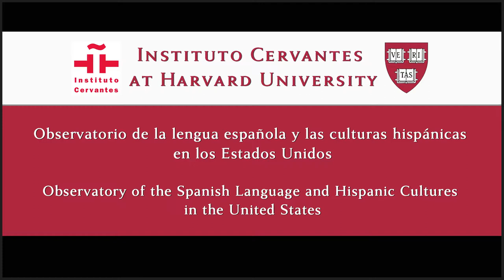Observatorio Cervantes - Harvard. Latinx Poetry Reading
Lectura de poesía latina en celebración del mes nacional de la poesía latina. Con Danielle Legros Georges, Peggy Robles-Alvarado y Elizabeth Acevedo. (En inglés).